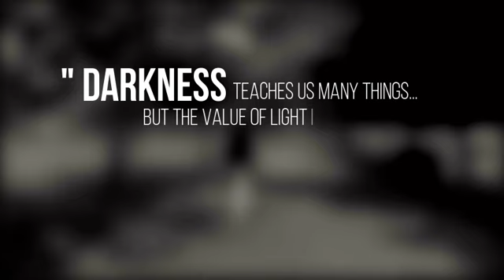EYES | Backbenchers | Empower 2022 | BCI Campus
Empower is a series of competitions organized to display the talents and skills of our students. The purpose of this project is to empower the students with talent and to enhance the student engagement in campus activities. The series consists of Language competitions, Aesthetic competitions, Photography/Videography competitions and Art/crafts competitions. This enables students to sharpen their skills and values to be Courages, Trustworthy, Fair, Generous & to work in diversity. Further, Empower provides the opportunity for students to acquire knowledge on different competencies & to have a unique experience at BCI.

Follow BCI Campus